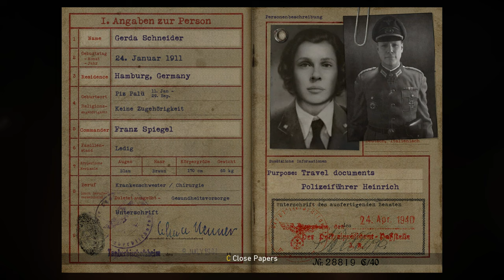"🔥 Epic Butal Gameplay! Conquer Call of Duty®: WWII Mission Liberation 🎮"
Get ready for an intense gaming experience as we dive into the heart of battle in Call of Duty®: WWII Mission Liberation! Watch as we take on the challenges, strategize, and dominate the battlefield with our relentless gameplay. From heart-pounding moments to epic victories, this video is a showcase of pure gaming adrenaline. Join us as we unleash our skills in this brutal and action-packed mission.